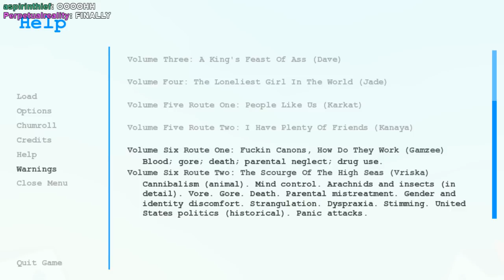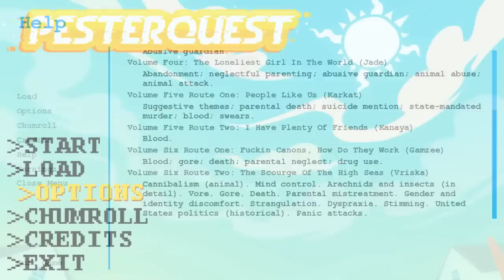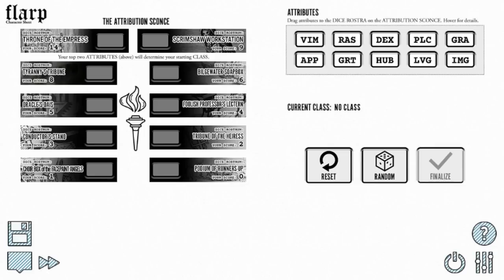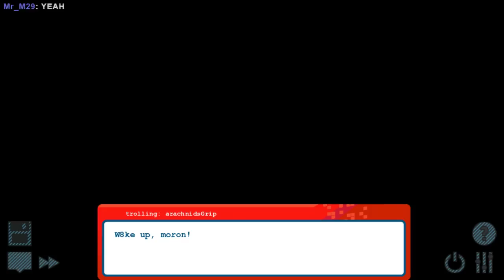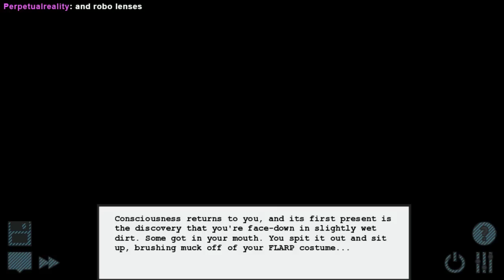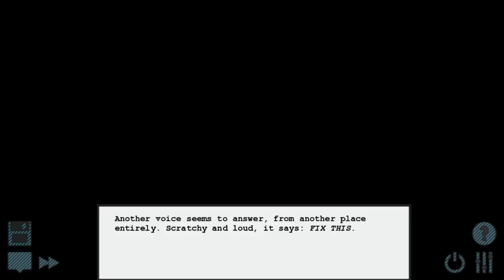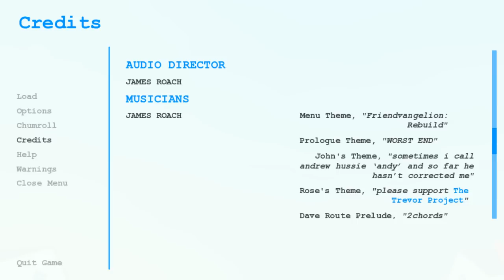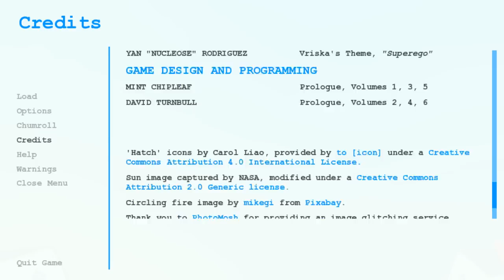Ryan plays Pesterquest! Volume 6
HM, THESE ONES SCARE ME